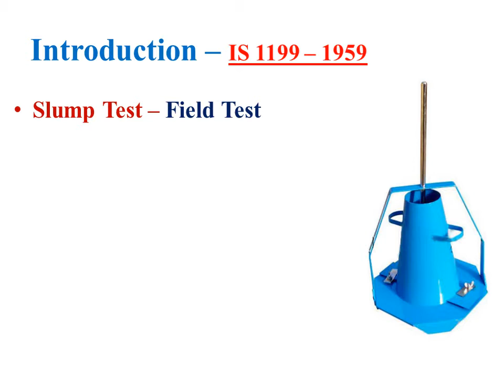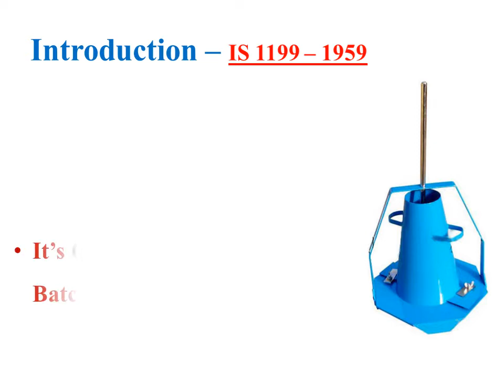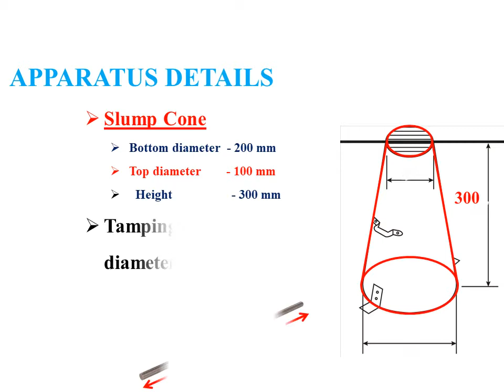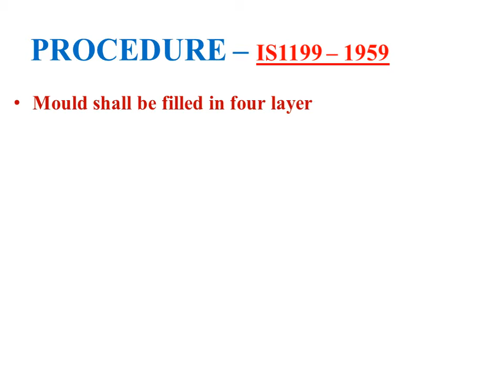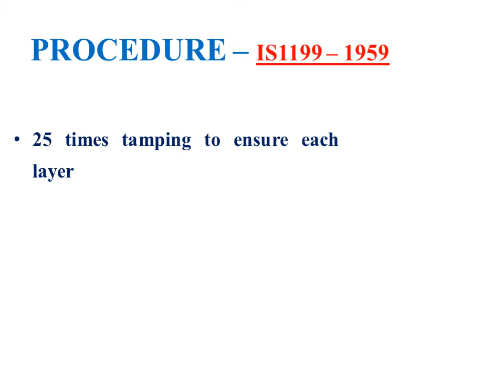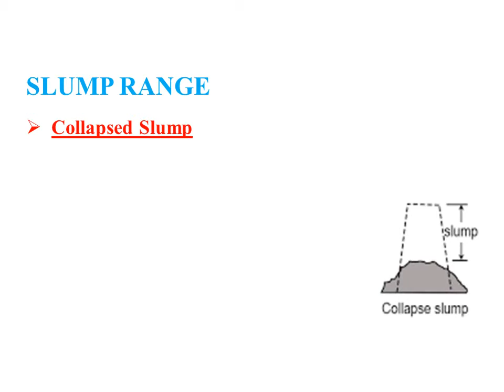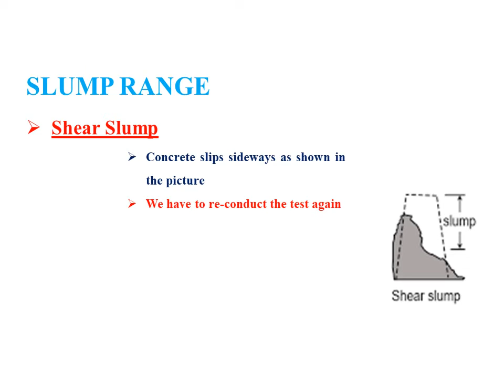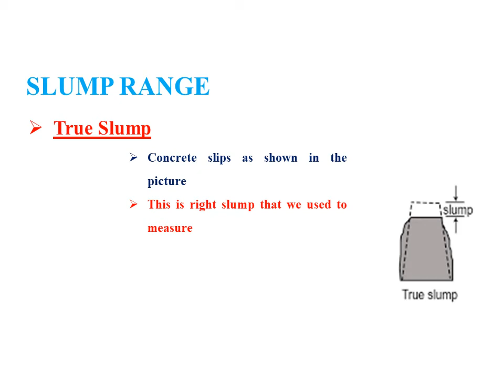Slump Cone Test to Find the Workability | IS 1199 - 1959 | Field Test |Slump Range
Concrete Field Test, Slump cone Test, Slump Cone procedure, Apparatus details, Slump Range

Last Video:-

RMC CONCRETE BATCH TICKET VERIFICATION, CONCRETE BATCH TICKET, RMC_CONCRETE, KEY POINTS, TRAIL MIX, BATCHING DETAILS